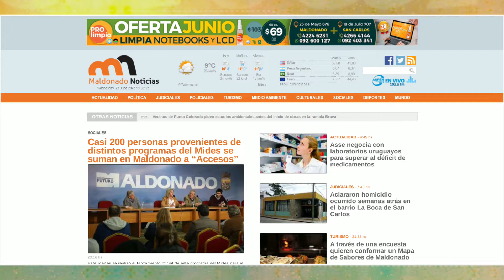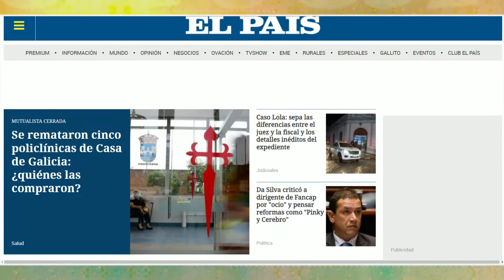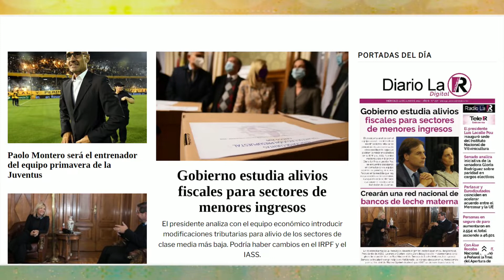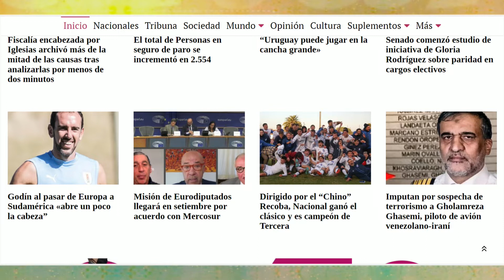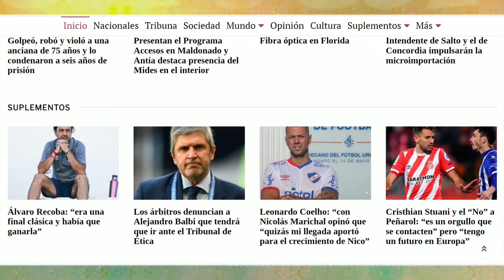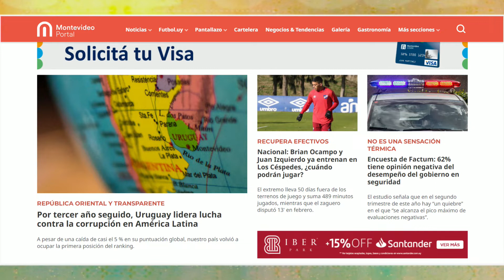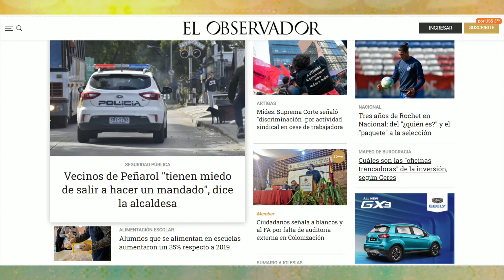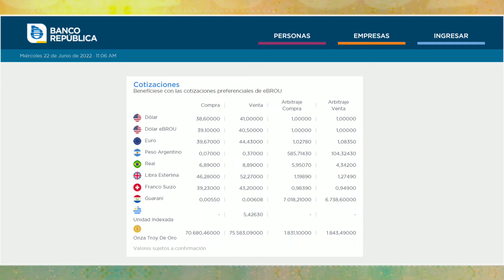LA MAÑANA DEL ONCE 22 DE JUNIO 2022 BLOQUE 1